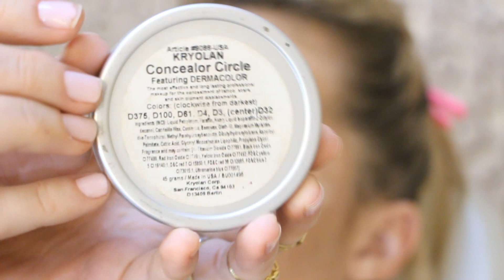Semi Cut Crease Makeup Por Camila Schmitz